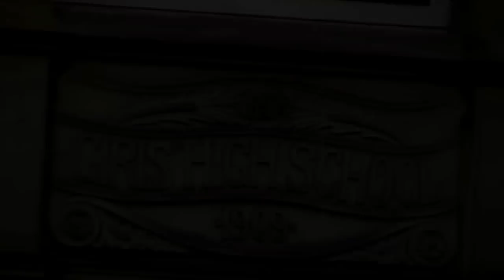McEdam Presents: The Gower Horror trailer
This is a trailer made for my old college hope u enjoy!!!
and thanks to darknessgta4 for editing the video plz check out his awasome channel